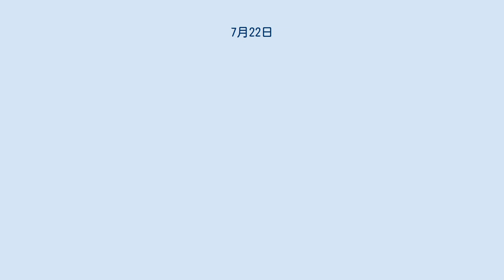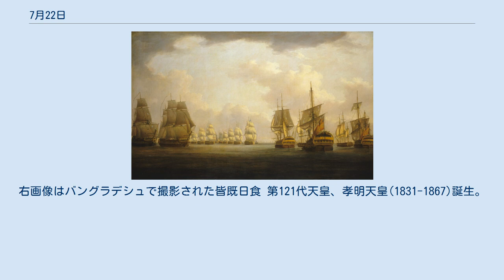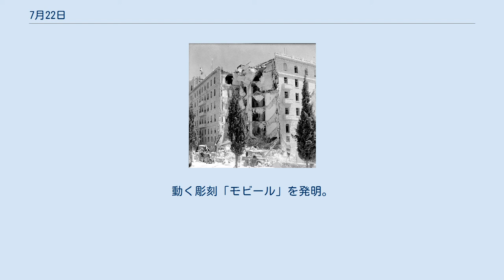7月22日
7月22日（しちがつにじゅうににち）は、グレゴリオ暦で年始から203日目（閏年では204日目）にあたり、年末まであと162日ある。
 ゴドフロワ・ド・ブイヨン、聖墳墓教会の守護者に任ぜられる(1099) 加藤清正、名古屋城天守周辺を普請(1610) 第二次バーゼルの和約締結(1795)。
画像は講和成立後のヨーロッパ フィニステレ岬の海戦(1805)。
ナポレオンのイギリス侵略計画を断念させた 半島戦争、サラマンカの戦い(1812) 南北戦争、アトランタの戦い(1864) 富山県の魚津港で1918年米騒動はじまる。
左画像は現場の石碑、右は8月11日神戸での米騒動 第2次近衛内閣成立(1940)。
 小磯内閣成立(1944) ソ連の傀儡ポーランド国民解放委員会結成(1944)。
画像は同日発表されたルブリン委員会綱領 エルサレムで、武装シオニストによるキング・デイヴィッド・ホテル爆破事件(1946) インドの国旗制定(1947)。
中央のチャクラはガンディーの「糸車運動」のシンボルでもあった。
右画像は1858年以来のイギリス統治下の旗 ソ連の宇宙犬デジクとツィガン、大気圏外に出た史上初の犬となる(1951)。
画像は宇宙犬用モジュール マリナー1号打ち上げ失敗(1962) 中華人民共和国、法輪功を全面禁止(1999)。
左画像は法輪功の練習風景、右は拷問による犠牲者の追悼 2009年7月22日の日食。
右画像はバングラデシュで撮影された皆既日食 第121代天皇、孝明天皇(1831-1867)誕生。
幕末期に政治への関与を強めた。
右画像は冕冠 洋画家、浅井忠(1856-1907)誕生。
右画像は『裁縫』 物理学者グスタフ・ヘルツ(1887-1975)。
フランク＝ヘルツの実験で原子のとるエネルギーが離散的であることを実証 芸術家アレクサンダー・カルダー(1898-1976)。
動く彫刻「モビール」を発明。
右画像は『Crinkly avec disc Rouge』(1973) シャルル7世(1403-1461)没 ナポレオン2世(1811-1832)、肺結核で没 陶工・絵師、尾形乾山(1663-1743)没 天文学者ジュゼッペ・ピアッツィ(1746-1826) 作家マヌエル・プイグ(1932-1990) 科学者・実業家、高峰譲吉(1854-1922) 「ラジオ放送の父」、発明家レジナルド・フェッセンデン(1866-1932)没。
右画像は「回転式火花送信機」 アメリカのギャング、ジョン・デリンジャー(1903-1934)没。
 サッダーム・フセインの息子ウダイ(左; 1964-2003)とクサイ(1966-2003)没 円周率近似値の日 ・巨蟹宮